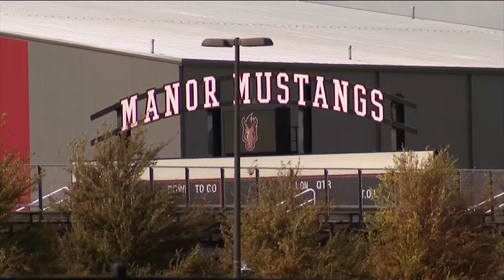Court date set for Manor ISD stabbing suspect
A new court date has been set for the 18-year-old accused of stabbing his classmate to death at Manor Senior High School.